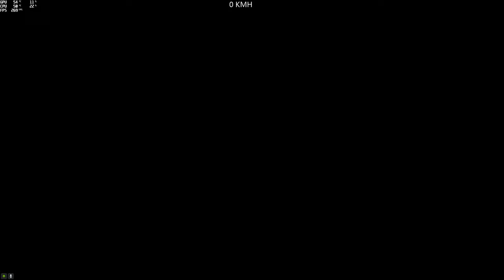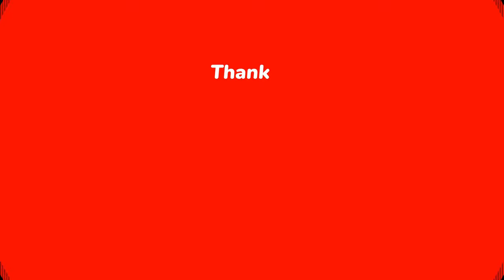(Race) Corydalis (Stigmxtism) (Vagner) [GTA 5 PC]